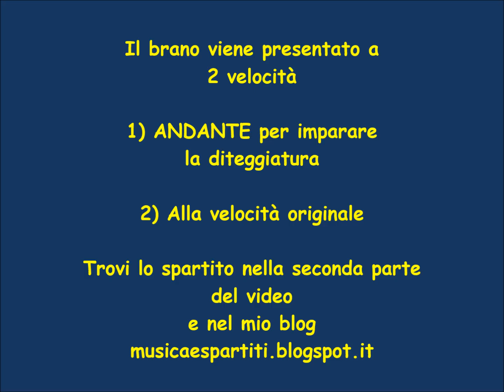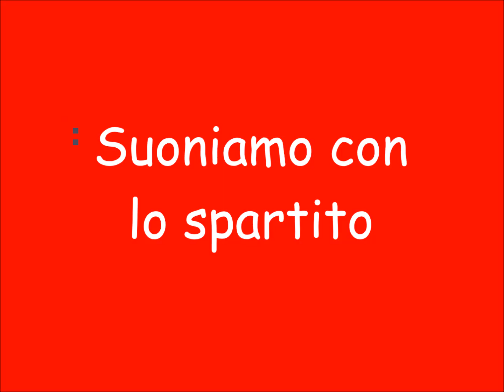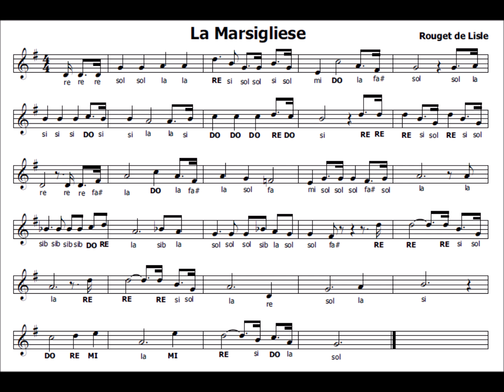La Marsigliese - Inno di Francia (BELLISSIMO!!!!)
Il mio libro per flauto su Amazon